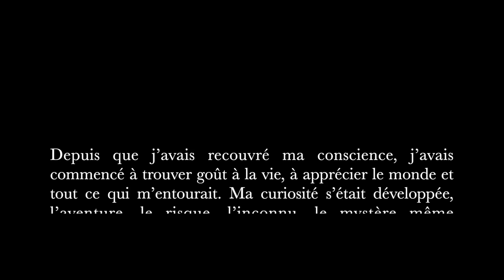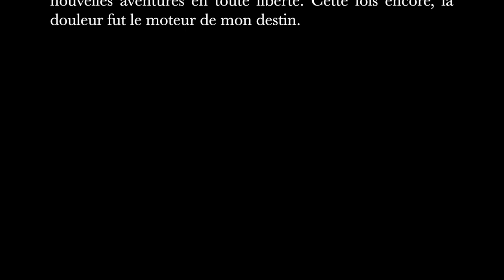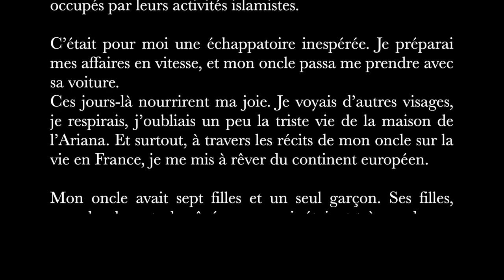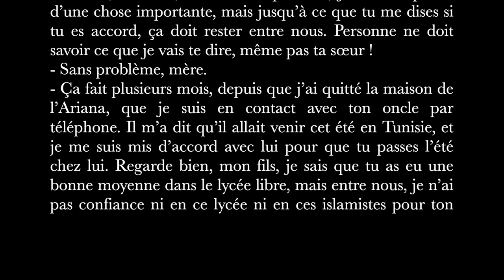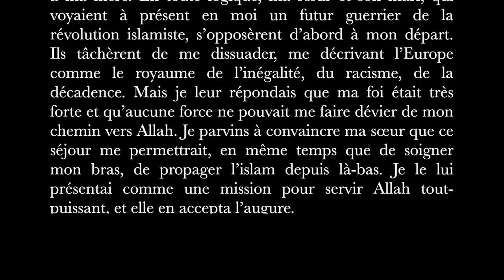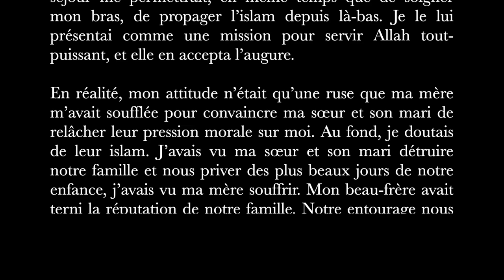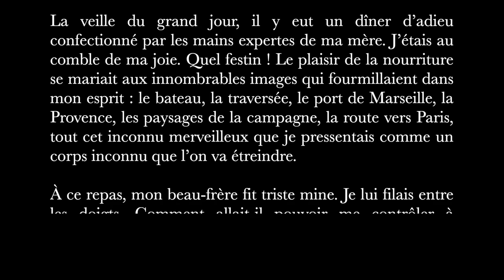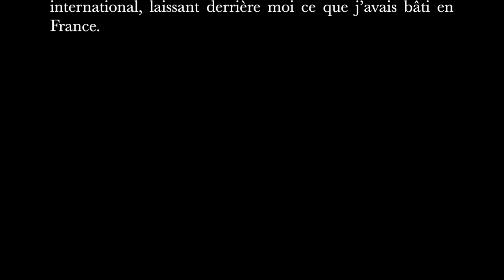12 - Voyage vers l’inconnue - Ma vie, ma Tunisie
Voyage vers l’inconnue
Depuis que j’avais recouvré ma conscience, j’avais commencé à trouver goût à la vie, à apprécier le monde et tout ce qui m’entourait. Ma curiosité s’était développée, l’aventure, le risque, l’inconnu, le mystère même m’attiraient. Je voulais tout connaître. Seulement, l’imposition de l’islamisme au sein de ma famille, au cœur de mon noyau social, m’empêchait de me poser des questions librement. Ma sœur Samira n’arrêtait pas de me répéter que l’islam interdit les questions qui mènent au doute de la véracité de l’islam, ainsi que les rêves et l’imagination. À cet âge où j’en aurais eu tant besoin, cette privation m’avait poussé à me créer un monde intérieur indécelable et à me renfermer sur moi-même.
Mais à présent, l’objectif prioritaire de ma mère était que j’échappe à l’islamisme ambiant. Aussi échafaudait-elle mille projets pour m’en tirer. Une idée s’imposa enfin dans son esprit, aussi claire que de l’eau de roche : mon bras cassé dans le bus avait été mal soigné, il était urgent de m’envoyer à Paris me faire examiner par un spécialiste. En partant de cette évidence, elle ourdit un plan qui me donna l’espoir d’entreprendre une nouvelle vie et de nouvelles aventures en toute liberté. Cette fois encore, la douleur fut le moteur de mon destin.
الحق حق الأرض ليس حق السماء

00:00 Introduction
00:17 Voyage vers l’inconnue
01:29 Le plan de ma mère
09:38 Conclusion